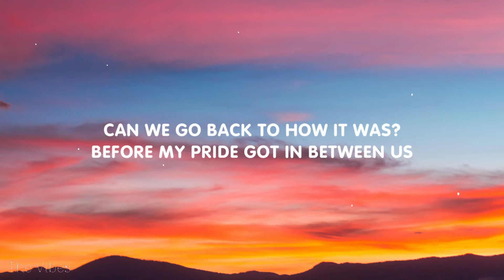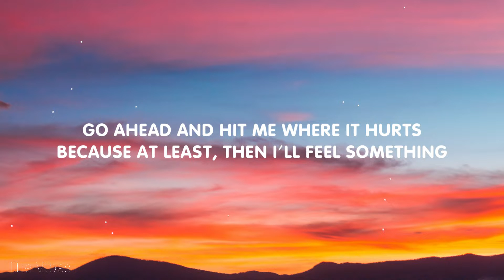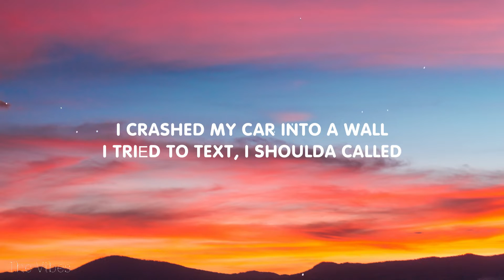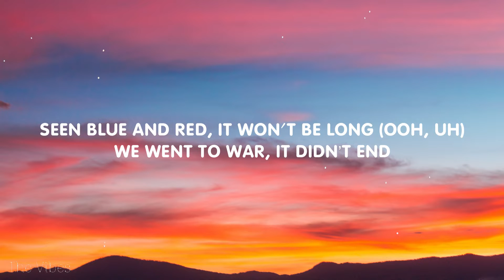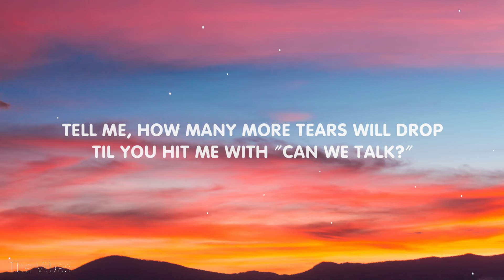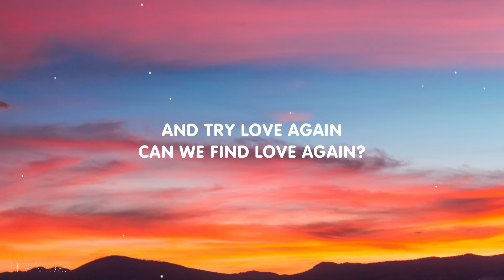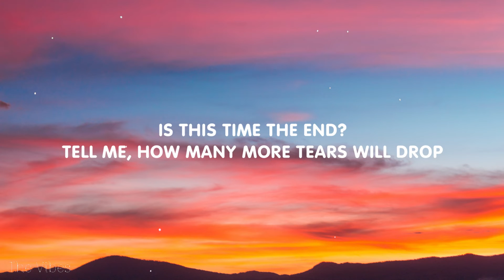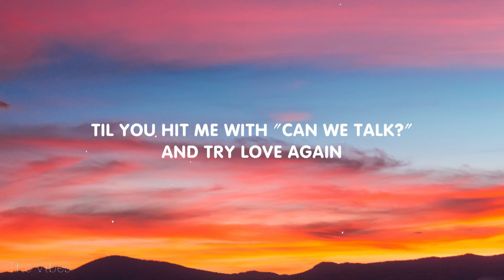The Kid LAROI - Love Again (Lyrics)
🎤 Lyrics:
[Verse 1]

[Chorus]
'Til you hit mе with "Can we talk?"

Love Again